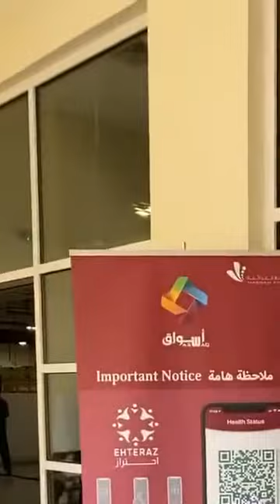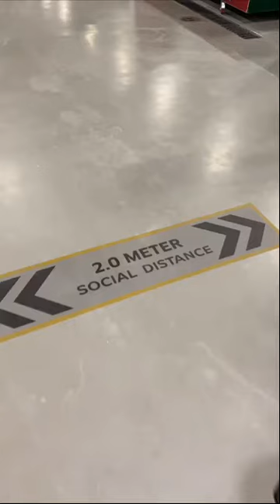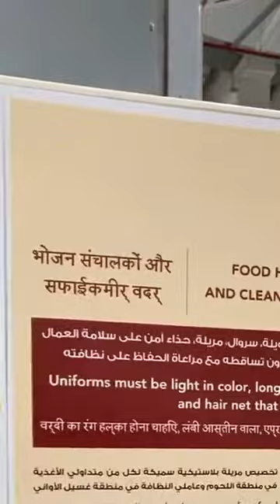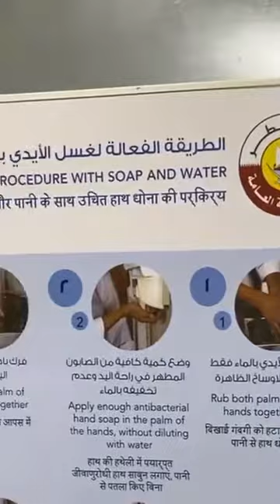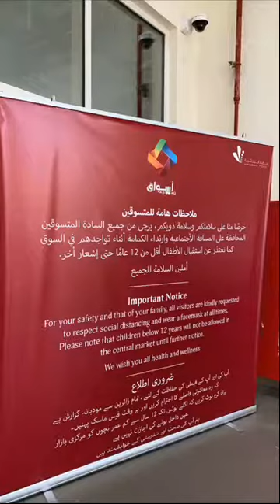إعادة افتتاح سوق السيلية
تغطية شاملة لإعادة افتتاح سوق السيلية بعد اغلاقة قبل فترة ١/٧/٢٠٢٠